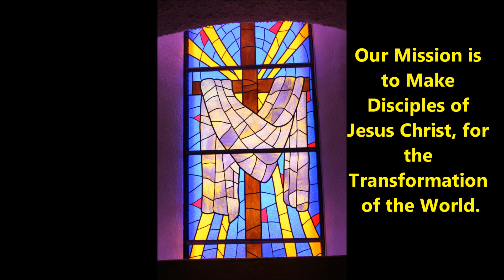Radio Devo for 10 27 2016